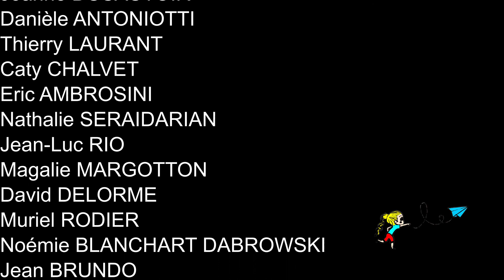Présentation de Jean BRUNDO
Elections municipales de Saint-Paul-le-jeune 2020
Liste : Ensemble construisons l’avenir de notre village !

Tournage : Thierry BRUYERE-ISNARD
Montage : Jean-Luc RIO